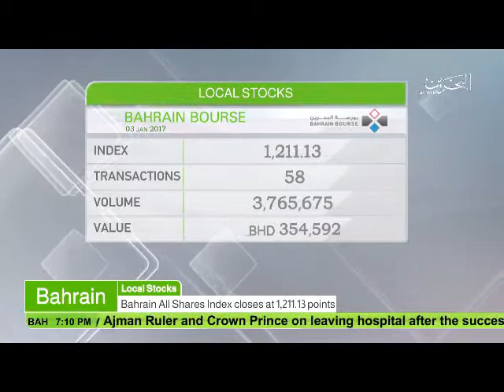البحرين : Bahrain English News Bulletins 03-01-2017